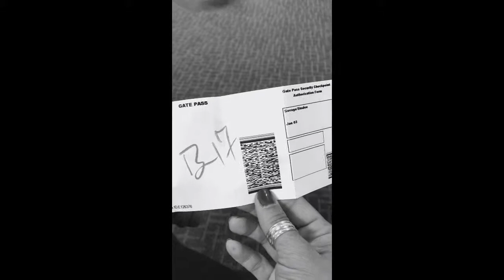Dropping Off & Picking Up Your Teen, @ The Airport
If you’re like me, dropping your teen off at the airport is a little nerve-wracking! Did you know you can walk your teen right up to the gate!? Who knew? When are your kids old enough to travel alone?